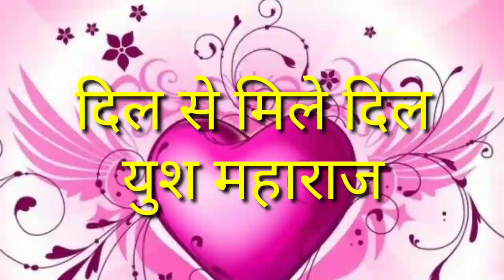Dil se mile dil /Yush maharaj